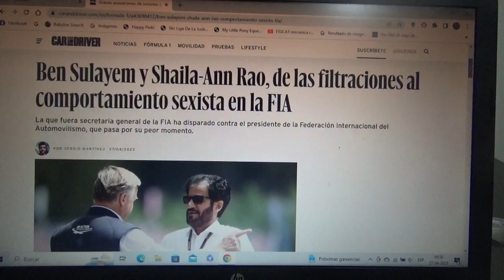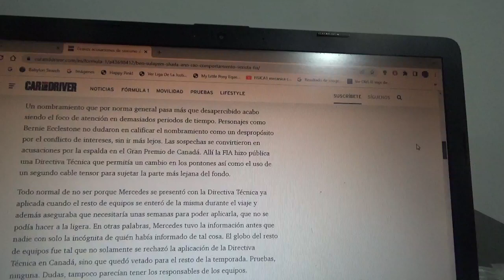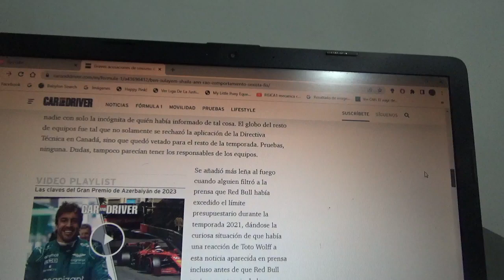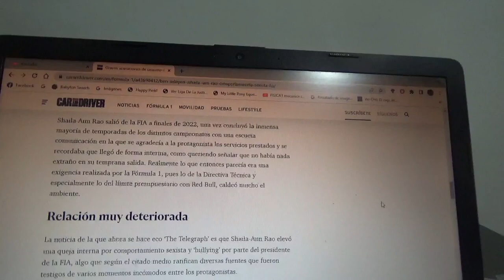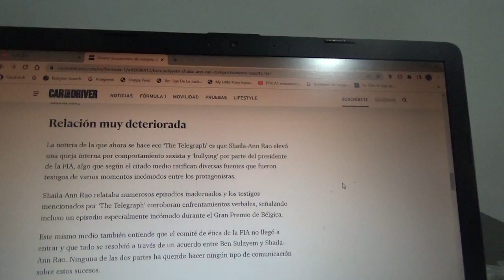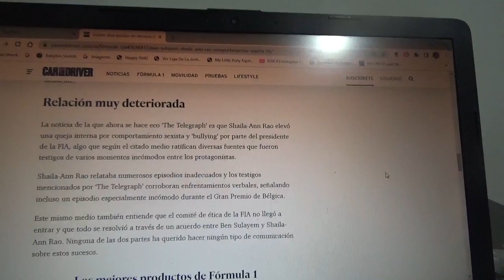Mohammed Ben Sulayem y Shaila Ann Rao de filtraciones a los comportamientos sexistas de la FIA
Anteriormente fue secretaria general de la FIA y fue contra el actual mandamás del órgano rector del automovilismo internacional que hoy en día está en su peor momento